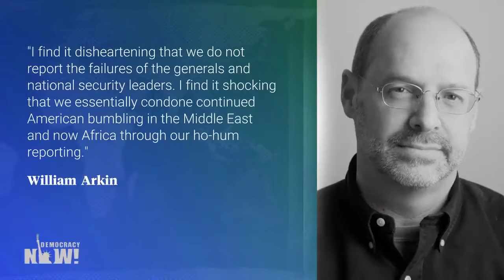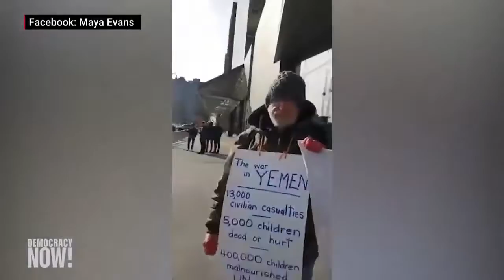Anti War in America!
NBC reporter left the network & other related activities
Top U S  & World Headlines — January 3, 2019